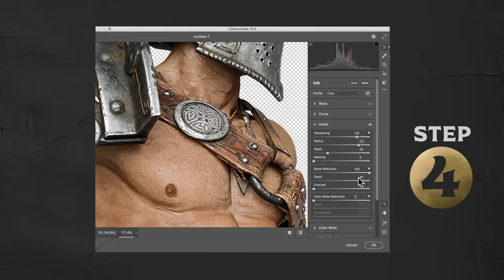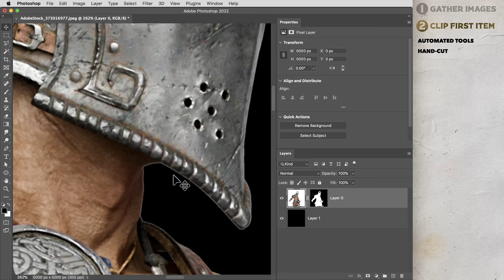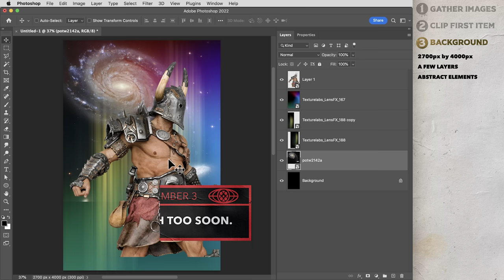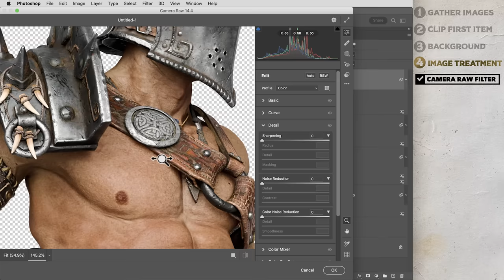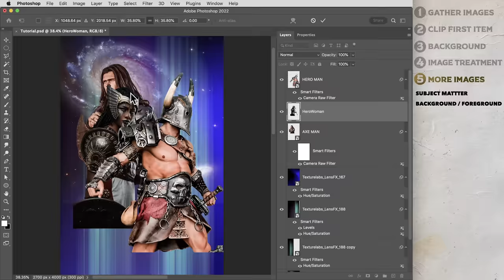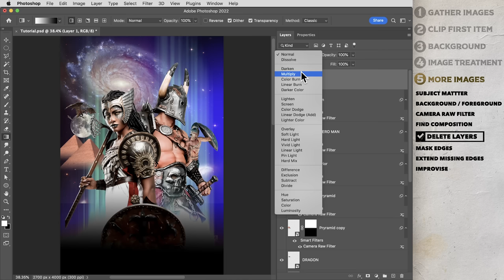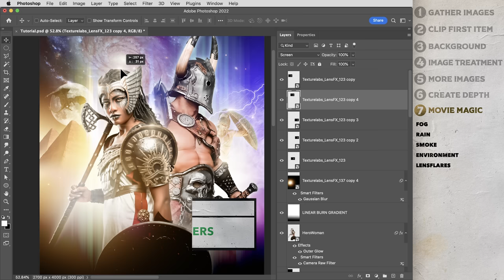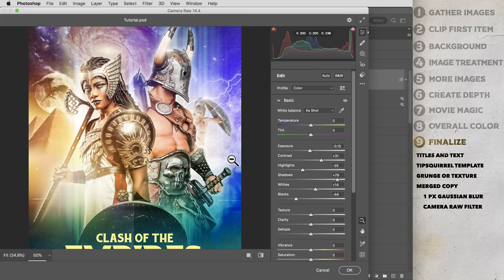MOVIE POSTER using EASY STEPS in Photoshop!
In this video, we’re going to run through a step by step formula for creating bold, dramatic movie poster-style images in Adobe Photoshop. While the format often feels formidable, we’ll break the process into 9 distinct steps, with lots of tips and tricks along the way. Resources linked below:

00:00 Intro
00:50 1. Gathering resources
02:06 2. Clipping images
03:26 3. Rough background
05:18 4. Image treatment
07:42 5. Additional images
09:23 6. Creating depth
10:47 7. Cinematic details
12:07 8. Overall color
12:59 9. Finalize